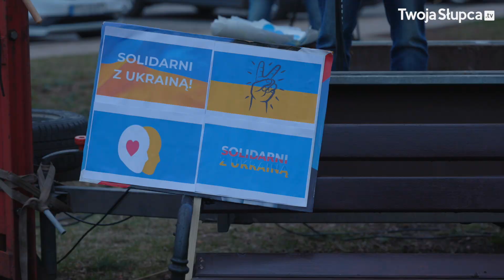„Solidarni z Ukrainą” Akcja poparcia w Słupcy.